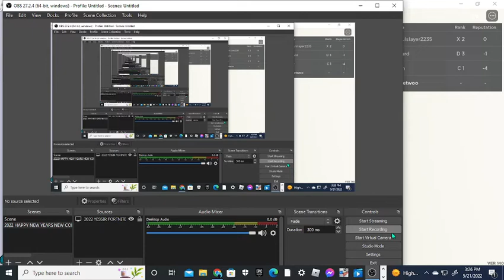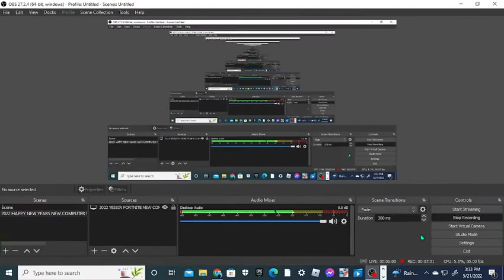gameplay shindo life with friend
no intro cause not work right now